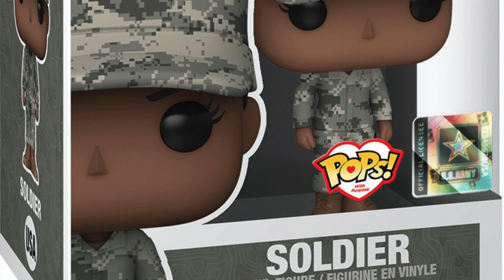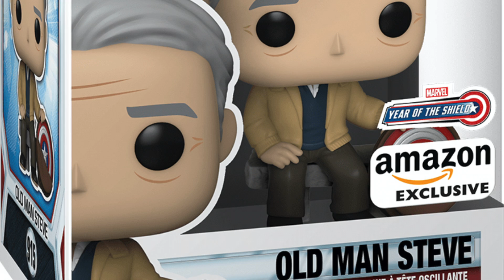Pop Drop Ep.7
You_Pops is a Channel Dedicated to Providing an In-depth Synopsis of Youtooz and Funko Pops.

_Pops Discussed_ - Aizawa in Sleeping Bag (Exclusive) (My Hero Academia),
Infinite Deku With Eri (Glow in the Dark) (Exclusive) (My Hero Academia),
Infinite Deku With Eri (Jumbo) (My Hero Academia), Mirio Togata (My Hero Academia), Overhaul (Exclusive) (My Hero Academia), Ryukyu (My Hero Academia),
Sir Nighteye (My Hero Academia), Tamaki Amajiki (My Hero Academia),
6 Airman (Air Force), 6 Soldiers (Army), Celia (Monsters, Inc.), Boo (Monsters, Inc.),
The Joker (Jumbo) (Exclusive) (Batman 1989), 6 (Marines), Daredevil (Exclusive) (Marvel), Old Man Steve (Exclusive) (Marvel), Queen General Ramonda (Marvel),
Zombie Captain America (Common) (Marvel),
Zombie Captain America (Exclusive) (Marvel),
Zombie Captain America (Exclusive) (Jumbo) (Marvel), Zombie Falcon (Marvel),
Zombie Hunter Spidey (Hot Topic Exclusive) (Marvel),
Zombie Hunter Spidey (Walmart Exclusive) (Marvel),
Zombie Iron Man (Common) (Marvel), Zombie Iron Man (Exclusive) (Jumbo) (Marvel), Zombie Scarlet Witch (Marvel), Zombie Strange (Exclusive) (Marvel), Alien Queen (Aliens), Chani (Dune), Grogu "Standing" (Exclusive) (Star Wars),
Grogu "Floating" (Exclusive) (Star Wars), Princess Leia (Yavin) (Exclusive) (Star Wars),
Dustin (Blacklight) (Exclusive) (Stranger Things),
Eleven (Blacklight) (Exclusive) (Stranger Things),
Zombie Iron Man (Glow in the Dark) (Exclusive) (Marvel),
Sulley (Flocked) (Exclusive) (Monsters, Inc.), Yeti (Scented) (Exclusive) (Monsters, Inc.), Demogorgon (Blacklight) (Exclusive) (Stranger Things),
Mr. DNA (Exclusive) (Jurassic Park).